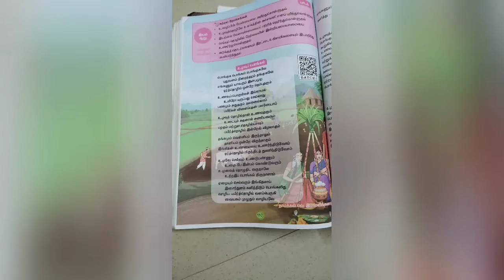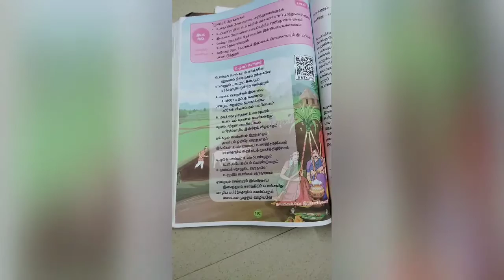Fifth tamil உழவுப் பொங்கல் பாடல்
உழவு பொங்கல்